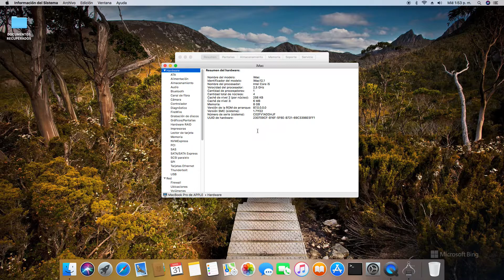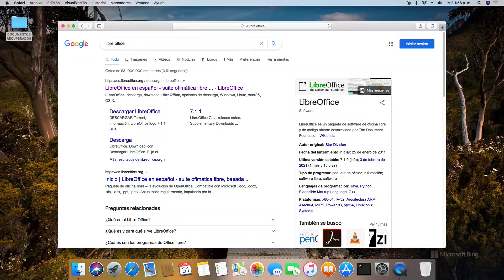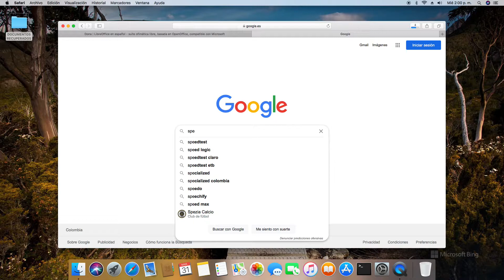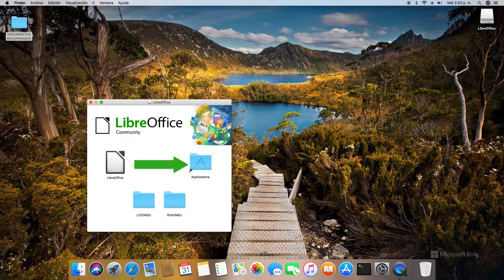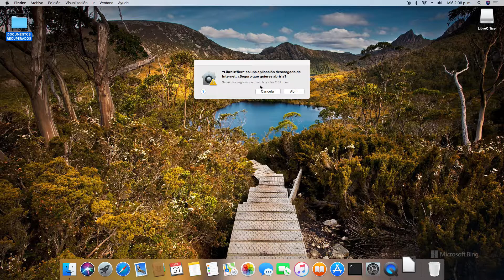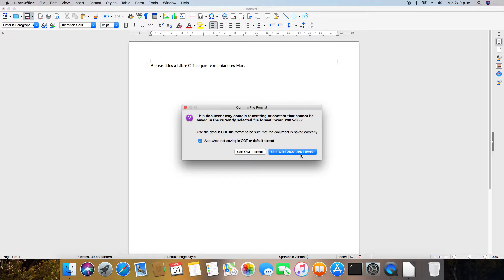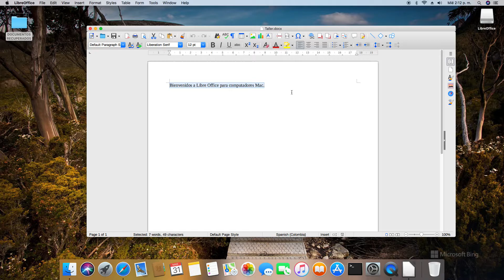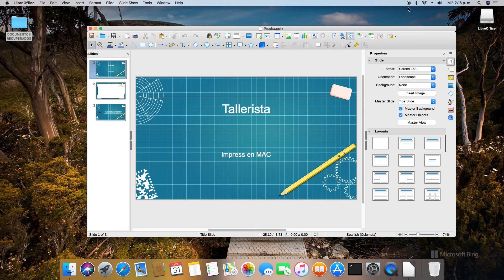✅🖥Instalando LibreOffice 7.1.1 en macOS High Sierra 10.13.6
👍Denle like y activen las notificaciones con la 🔔 para estar informados de más vídeos.🔔
📌👉En este taller yo instalo y configuro LibreOffice 7.1.1 en macOS High Sierra 10.13.6
📢Yo soy Luis Fernando Gutiérrez Vélez.
📌Saludos cordiales apreciada comunidad de suscriptores de mi canal, internautas y estudiantes alumnos míos de mis cursos presenciales y virtuales.